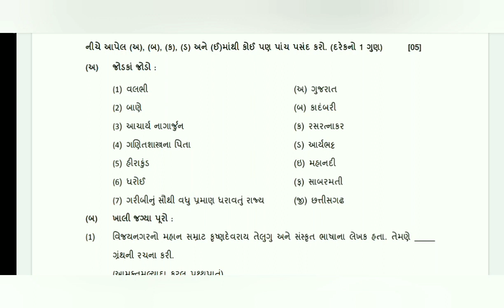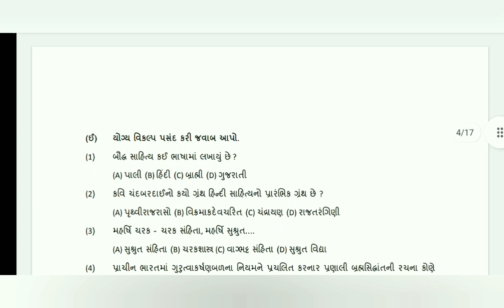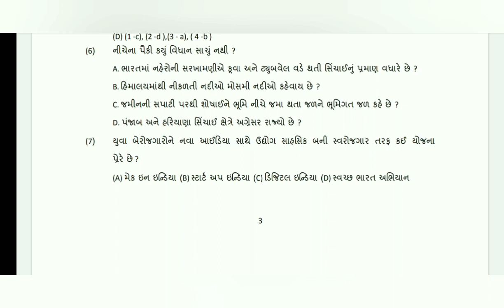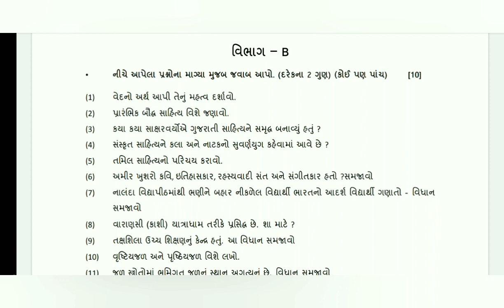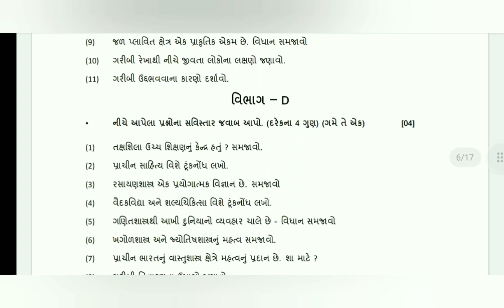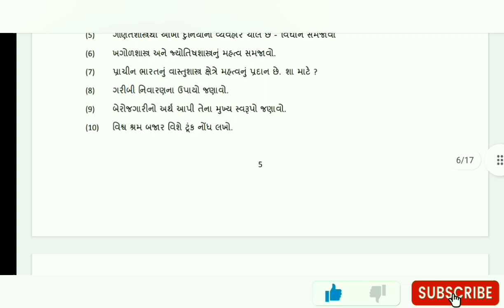STD 10 S.S: EKAM KASOTI SEPTEMBER 2022 | QUESTION BANK SEP 2022 | EKAM KASOTI 2022 - 3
Dhoran 10 S.S. ekam kasoti 2022,
Dhoran 10 SOCIAL SCIENCE ekam kasoti 2022,
Dhoran 10 SOCIAL SCIENCE ekam kasoti solution 2022,
Std 10 ekam kasoti SOCIAL SCIENCE,
Std 10 ekam kasoti solution SOCIAL SCIENCE,
Dhoran 10 ekam kasoti S.S.,
std 10 ekam kasoti solution september 2022,
Dhoran 10 ekam kasoti solution september 2022,

std 10 SOCIAL SCIENCE ekam kasoti 2022 september,
std 10 SOCIAL SCIENCE ekam kasoti solution 2022 september,
Std 10 S.S.ekam kasoti 2022 september,
Dhoran 10 SOCIAL SCIENCE ekam kasoti 2022 september,
Dhoran 10 SOCIAL SCIENCE ekam kasoti solution 2022 september,
Dhoran 10 S.S.ekam kasoti 2022 september,
std 10 SOCIAL SCIENCE ekam kasoti solution 2022 september question bank,
std 10 SOCIAL SCIENCE ekam kasoti solution,
Std 10 question bank solution 2022,
Dhoran 10 question bank solution 2022,
Std 10 SOCIAL SCIENCE question bank solution 2022,
Dhoran 10 SOCIAL SCIENCE ekam kasoti 2022 september question bank,
Dhoran 10 SOCIAL SCIENCE ekam kasoti solution 2022 september question bank,
Ekam kasoti std 10 AAKDASHASTRA,
ekam kasoti std 10 september 2022 SOCIAL SCIENCE,
ekam kasoti std 10 september 2022 AAKDASHASTRA,
ekam kasoti dhoran 10 september 2022 SOCIAL SCIENCE,
ekam kasoti  dhoran 10 september 2022 AAKDASHASTRA,
ekam kasoti std 10 september 2022 SOCIAL SCIENCE solution,
ekam kasoti std 10 september 2022 S.S.solution,
ekam kasoti dhoran 10 september 2022 SOCIAL SCIENCE solution,
ekam kasoti dhoran 10 september 2022 S.S.solution,
std 10 SOCIAL SCIENCE ekam kasoti paper solution September 2022
std 10 S.S.ekam kasoti paper solution September 2022
dhoran 10 S.S.ekam kasoti paper solution September 2022
dhoran 10 SOCIAL SCIENCE ekam kasoti paper solution September 2022
std 10 S.S.ekam kasoti paper solution 26 September 2022
std 10 SOCIAL SCIENCE ekam kasoti paper solution 26 September 2022
standard 10 SOCIAL SCIENCE ekam kasoti paper solution September 2022
standard 10 S.S.ekam kasoti paper solution September 2022
Ekam Kasoti SOCIAL SCIENCE solution 26 September 2022
Ekam Kasoti S.S.solution 26 September 2022